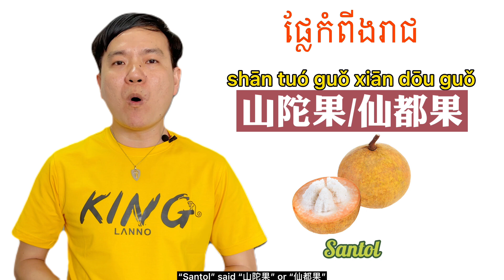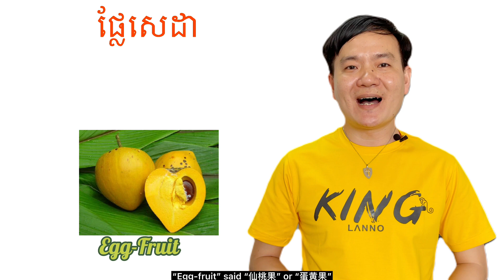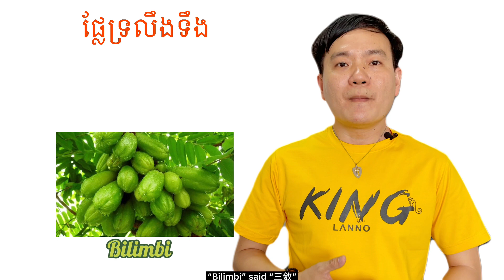Learn Chinese 68 kinds of fruits in Chinese l រៀនចិន ឈ្មោះផ្លែឈើទាំង៦៨មុខជាភាសាចិន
សូមស្វាគមន៍មកកាន់Channelរៀនភាសាចិន។ វីដេអូនេះនឹងបង្ហាញពីឈ្មោះផ្លែឈើទាំង៦៨មុខជាភាសាចិននិងភាសាអង់គ្លេស។
This video will teach you 68 kinds of fruits name in Chinese and English
ចំពេាះអ្នកដែលមិនបានចូលមើលវីដេអូមុនៗ​ សូមចុចlinkនៅខាងក្រោមនេះ៖
+ភាពខុសគ្នារវាង​ “不”&“没”：Differences between “不”&“没”
+ របៀបប្រើប្រាស់ពាក្យ “的”，“地”，“得”: How to use “的”，“地”，“得”